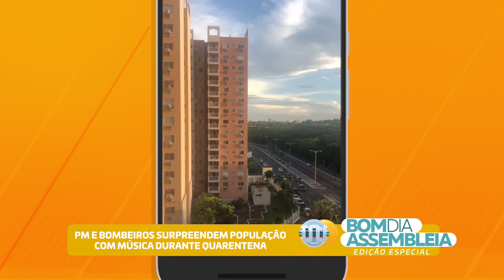Veja agora o Bom Dia Assembleia de 6 de abril com as primeira informações desta segunda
Confira nesta edição especial do jornal Bom Dia Assembleia, da TV Assembleia do Piauí, as primeiras informações da manhã desta segunda-feira, 6 de abril, e os principais destaques do Legislativo Piauiense. Apresentação é de Juliana Area Leão.